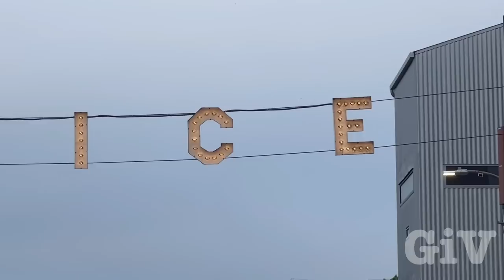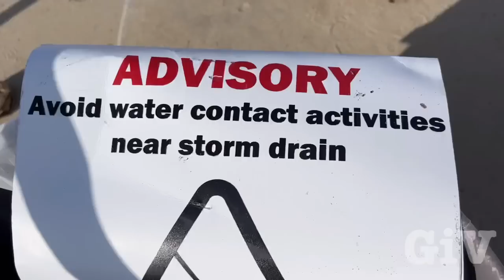Homeless living in Venice Beach Bathroom update 2023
This is an update video every Friday, the city of Los Angeles and the park ranger clean the restrooms in Venice, Beach unhoused homeless people are living in public restrooms, occupying the bathroom all day park ranger remove the Homeless from bathroom